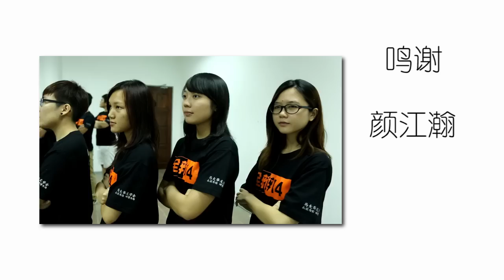[第十四届全国大专辩论会]大使细说全辩-颜江瀚篇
颜江瀚 : 辩论是脑袋的运动，思维的激荡

总决赛《 505后，我国实现政党轮替会/不会更艰难》

日期 ：2014年4月13日
时间：下午1时
地点：八打灵再也市政厅大礼堂
票价：RM10
购票方式：
1）联络我们 : 谢佳柔 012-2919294